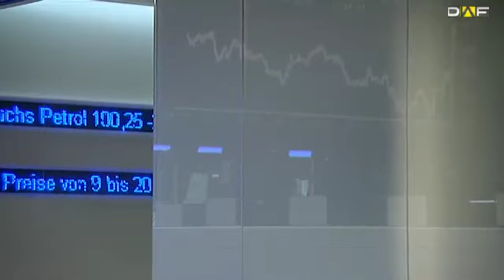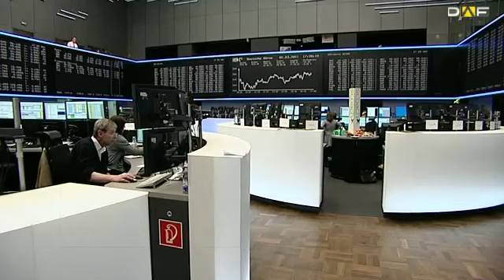Commerzbank: Details zur Kapitalerhöhung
Nun ist es raus: der Bezugspreis für die frischen Commerzbank-Aktien liegt bei 4,50 Euro. Das ist weniger als die Hälfte des aktuellen Kurses. Wobei der schon ganz schön unter die Räder gekommen ist. Denn die Commerzbank hat den Markt im Zuge ihrer Kapitalerhöhung schon mehrfach verstimmt. Obwohl die Börse sich in dieser Hinsicht eigentlich langsam nur noch sehr schwer überraschen lässt. Doch die Aktionäre erleiden wieder mal eine Kapitalverwässerung und seien leidgeprüft, so der Bankexperte Prof. Wolfgang Gerke, Präsident des Bayerischen Finanz Zentrums.